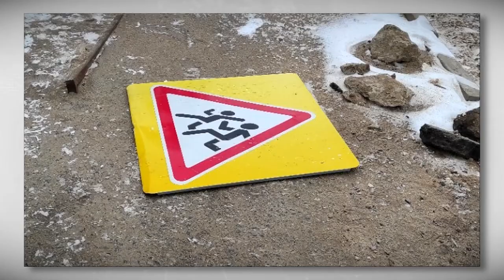Чего ждать от погоды на этой неделе